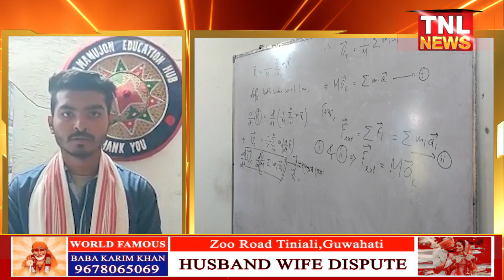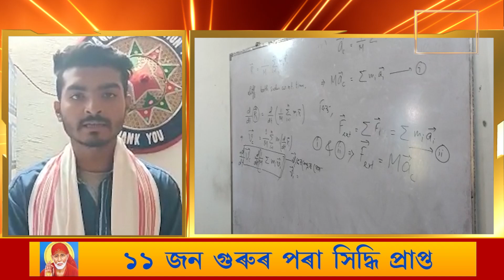হাজোৰ দমদমাস্থিত ৰামানুজন শিক্ষা কেন্দ্ৰৰ প্ৰশংখনীয় পদক্ষেপ।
হাজোৰ দমদমাস্থিত ৰামানুজন শিক্ষা কেন্দ্ৰৰ প্ৰশংখনীয় পদক্ষেপ।দৰিদ্ৰ সীমা ৰেখাৰ তলৰ মেধাসম্পণ্ণ শিক্ষাৰ্থীৰ বাবে বিনামূলীয়া পাঠদানৰ ব্যৱস্থা গ্ৰহন